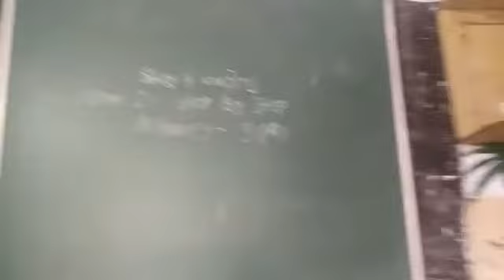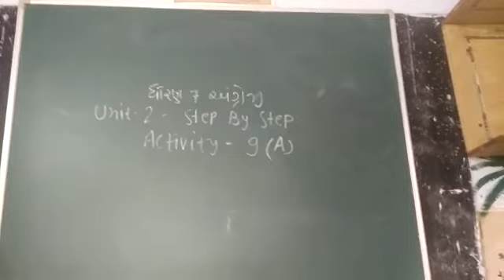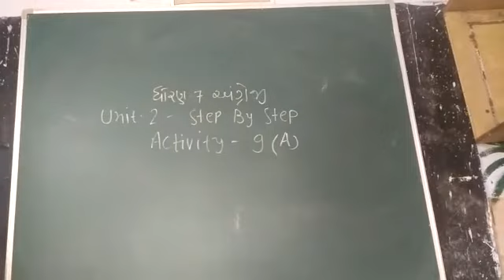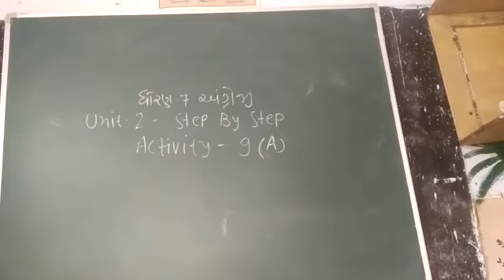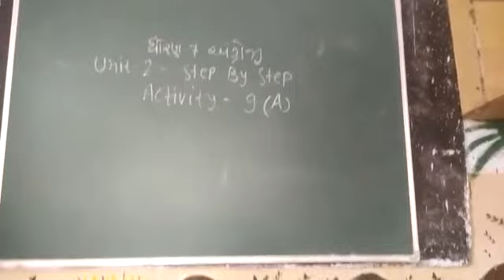13 April 2021(1)